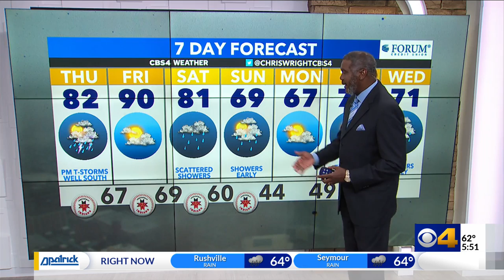Chris forecasts our first 90° day of the year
A record high is possible Friday before rain moves in cools us down.